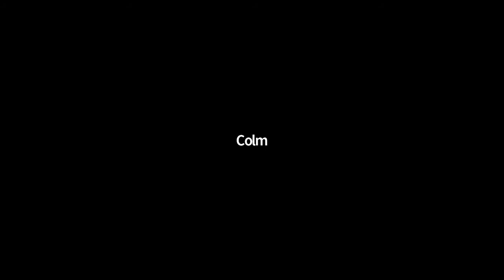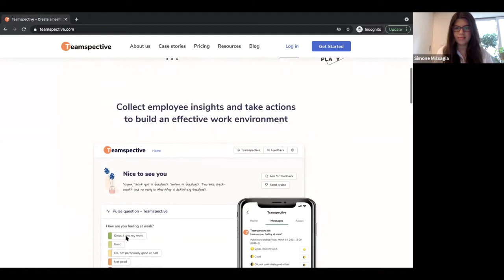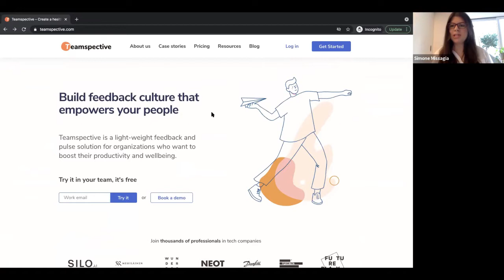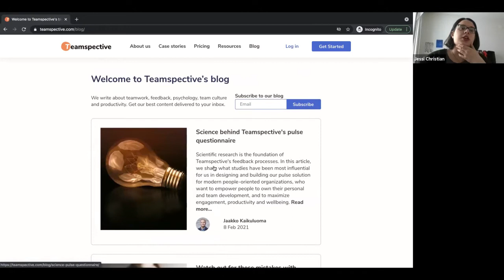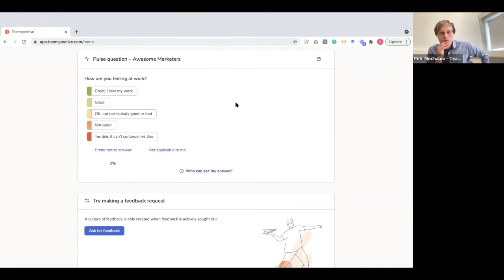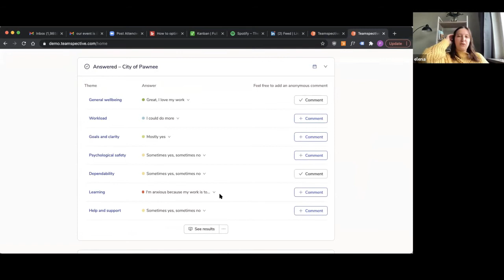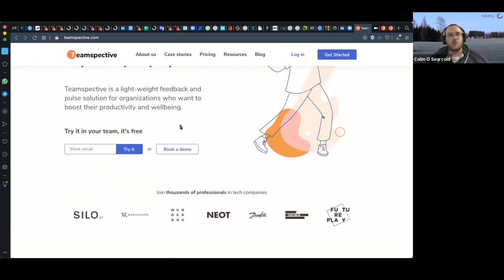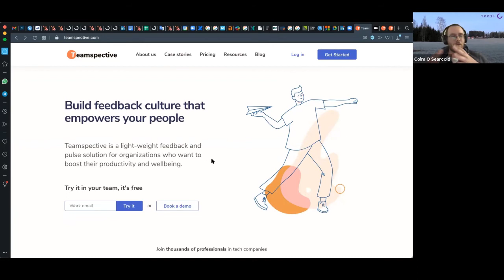Company X Makeover: Marketers Roasting Marketers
Join Jessi Christian, Elena Bezborodova, Simone Missagia, Ilaria Marino and Ekaterina Berdysheva for a live marketing analysis of Teamspective, a SaaS HR tool.

Joined by the audience, they go through Teamspective's website marketing without ever seeing it before and give their analysis on what's working and what could do with a little TLC.

Petr Mochalov from Teamspective joins in to give some insider insight from the marketing on their end.

Want more quality marketing advice? Join the Awesome Marketers group, a Slack community of talented marketers around Finland dedicated to seeking marketing excellence without compromise.

❤️ Some of Our Best Community Features ❤️

🤔 ASK US ANYTHING: tap into the hive mind with your roadblocks (Slack)

🎓 MENTOR/MENTEE PROGRAM: lend a hand, learn to grow your skills (matching starts in Slack)

👋 WEEKLY MEETUPS: shoot the shit with other marketers on Mondays and Wednesdays (Clubhouse/Google Meet)

💼 JOB BOARD: community-curated job board of marketing jobs in Finland worth checking out (Slack/Website)

🔎 FIND YOUR FIRST MARKETING JOB: our job search experience and resources, all in one place. (Website)